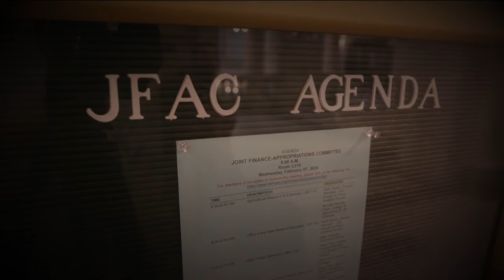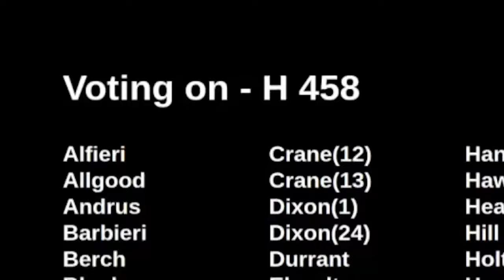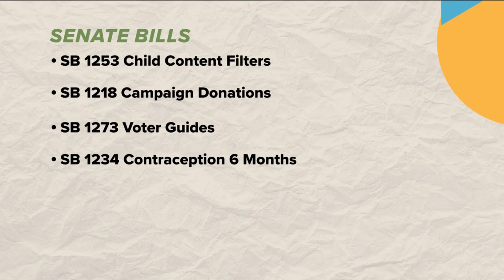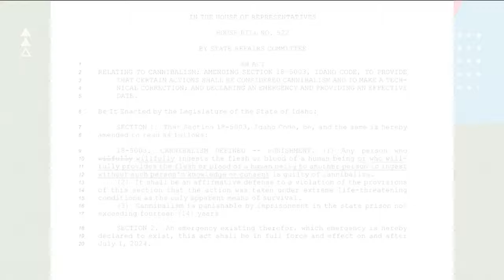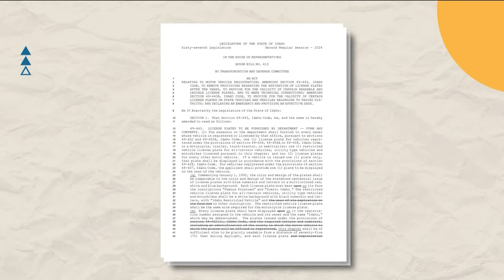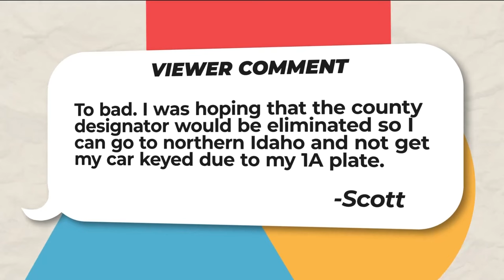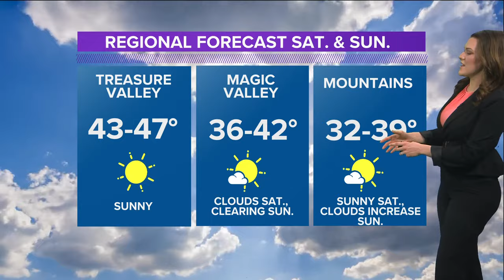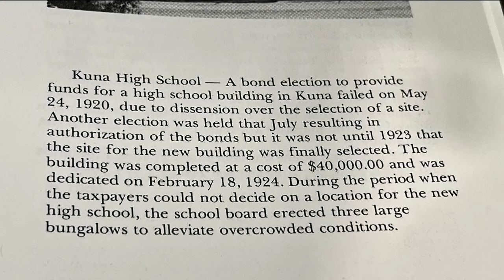The 208 for Friday, Feb. 9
JFAC passes budgets, legislative weekly wrap, HB522 cannibalism comments, license plate love affair, and Kuna High School and KTVB's Joe Parris share a birthday.